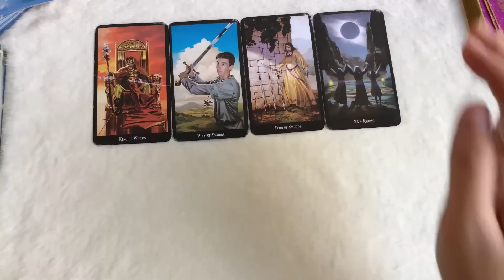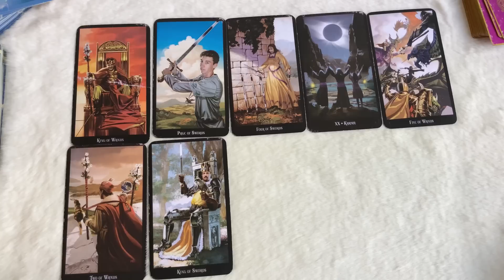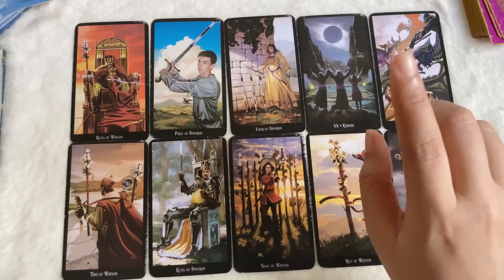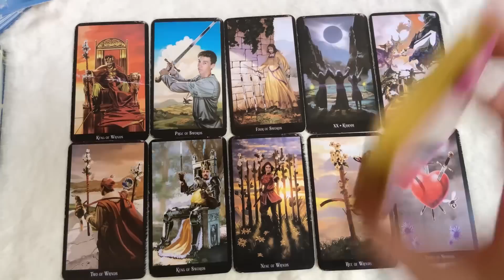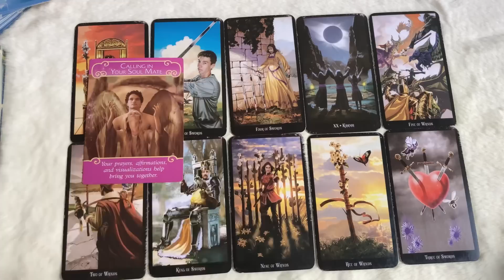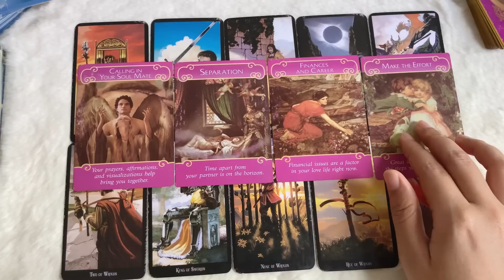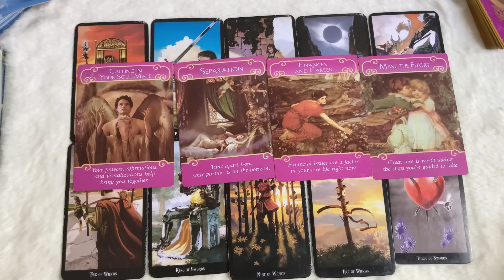Random | (Timeless) ทำไมเค้าถึงเงียบไป